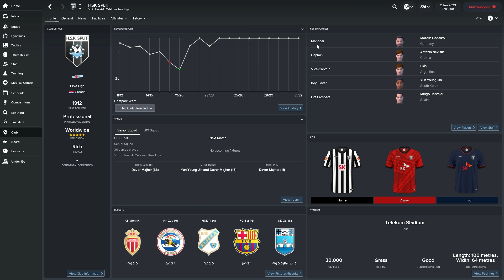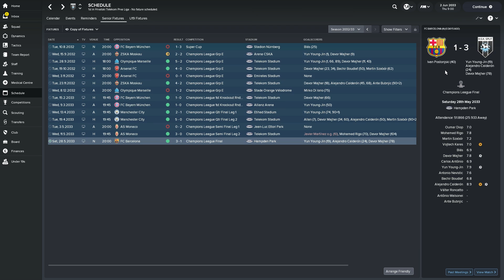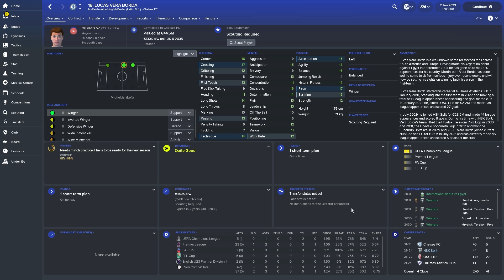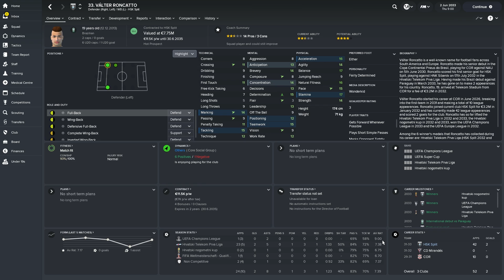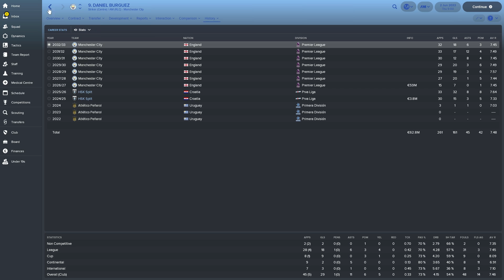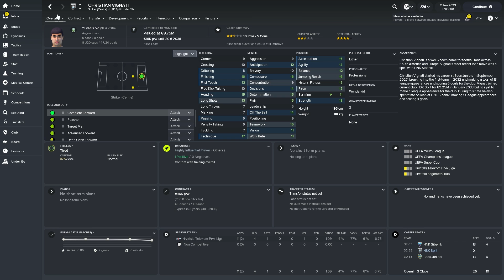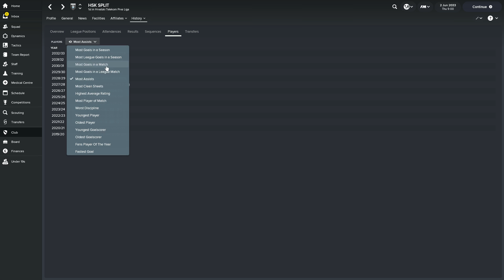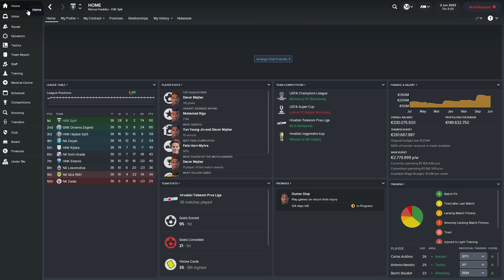FM18 - Special! - Wie ging es weiter in Kroatien? | Football Manager 2018 (Sega)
Vielleicht ein bisschen lang geworden aber der erneute Blick auf mein Kroatien Abenteuer und was nach 2028 noch so passiert ist!